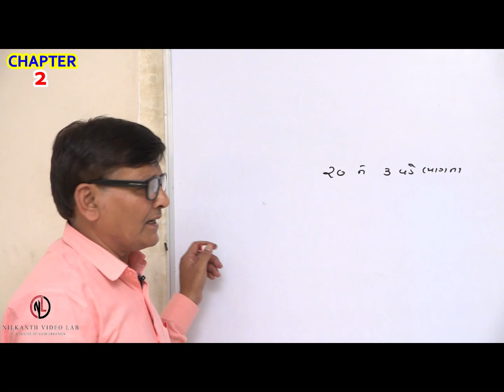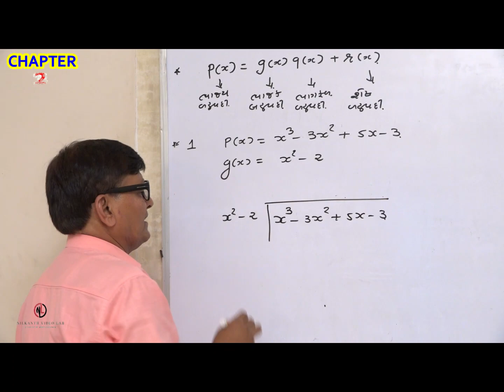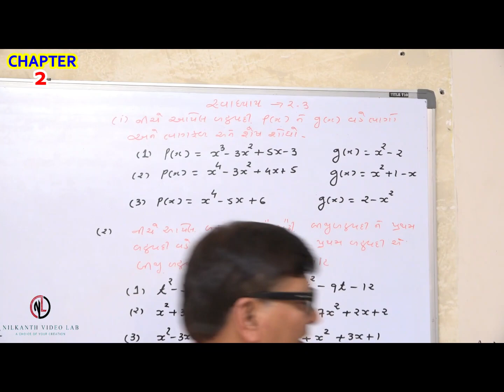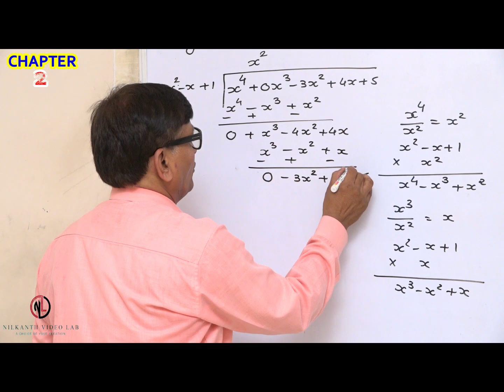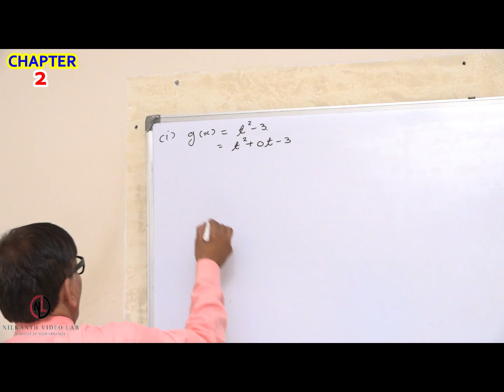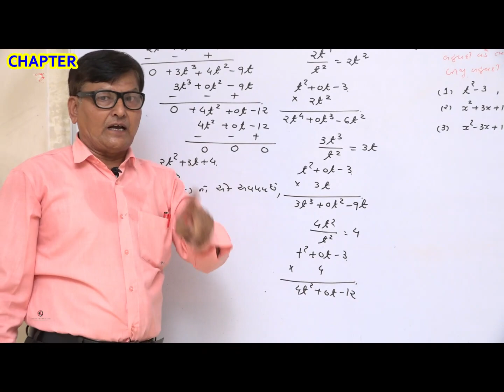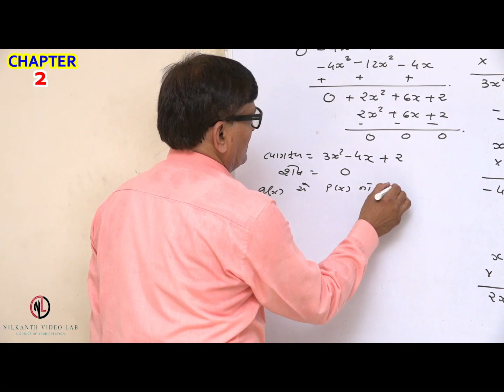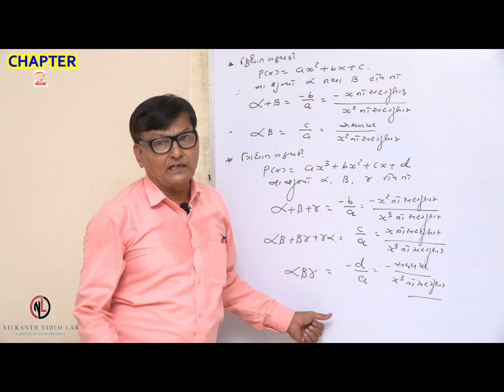સર#ધો:૧૦#પ્રકરણ-2#બહુપદીઓ#-ભાગ- 3/3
માન મેથ્સ એકેડમી - અમરેલી |ગણિત શીખવું કેટલું સહેલું |શ્રી જગદીશભાઈ એમ. ગોરખીયા સર  (૩૦ વર્ષનો શૈક્ષણિક અનુભવ, બી.એસસી., બી.એડ. મેથ્સ ) ધોરણ -૧૦ ગણિત|વધુ માહિતી માટે સંપર્ક કરો :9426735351 રોજ ગણિત વિષે ની માહિત્તી અને અભ્યાસક્રમ માટે જોતા રહો અને શેર કરતા રહો. ગણિતની ટેક્સ્ટ બૂક અહિયાથી તમે ડાઉનલોડ કરી શકો છો.